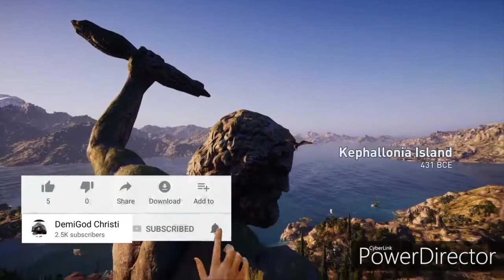Assassins Creed Odyssey Walkthrough Gameplay The Wolf's Fate